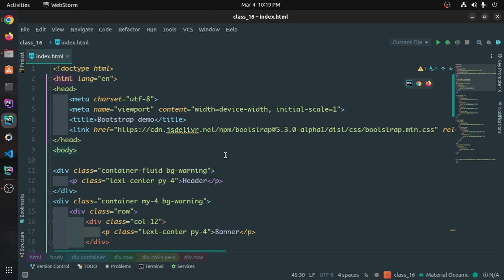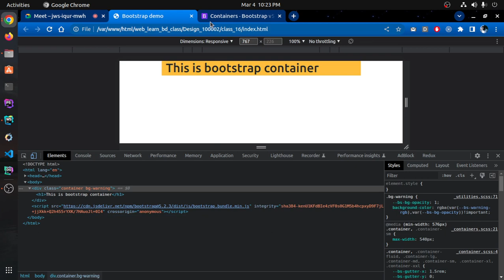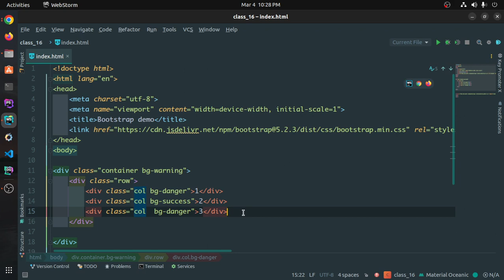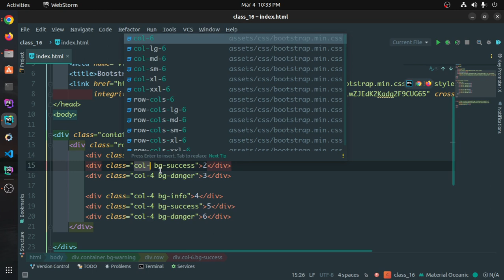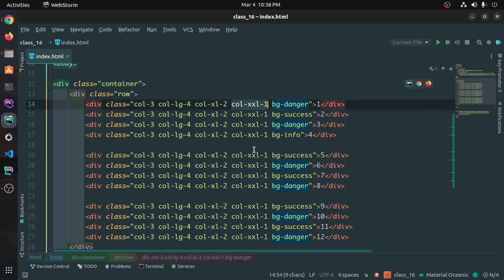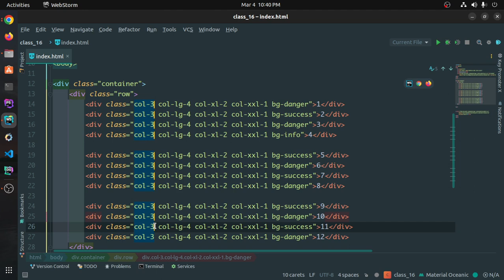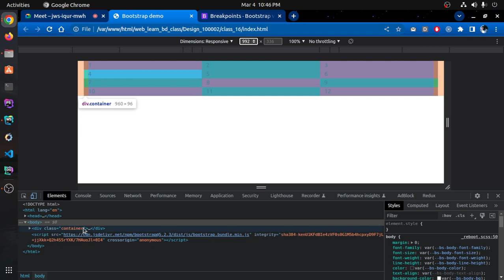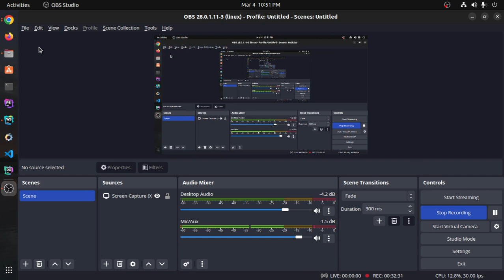Web Design Bangla Tutorial | Part-16 | Bootstrap Grid | Web Learn BD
Web Design Bangla Tutorial | Batch-100002 | Blog Design with HTML CSS | Part-13 |  CSS Fonts | Web Learn BD